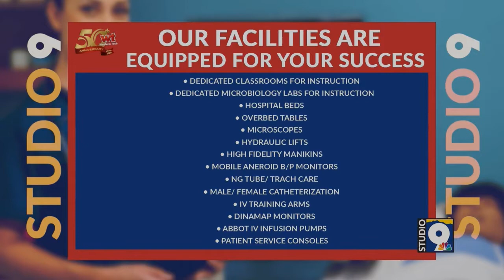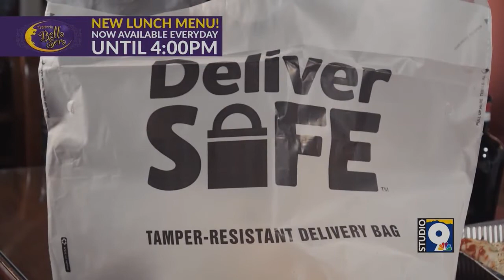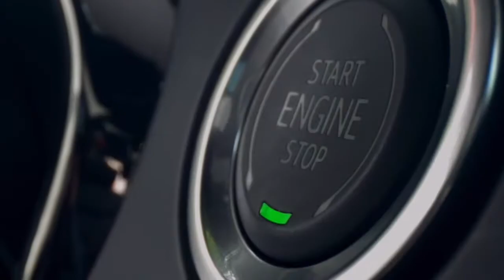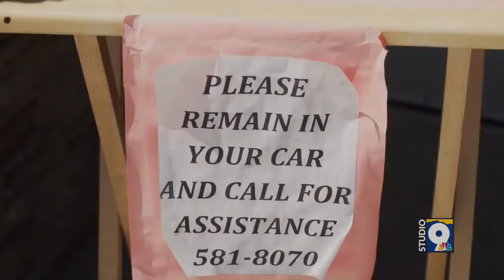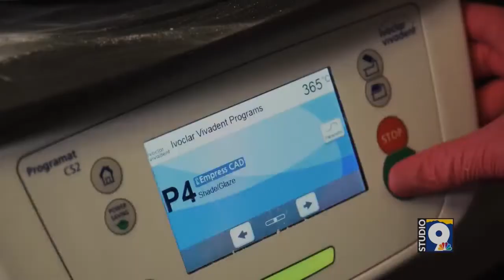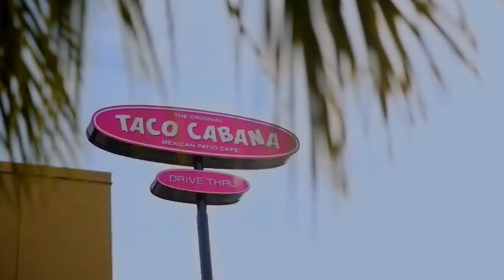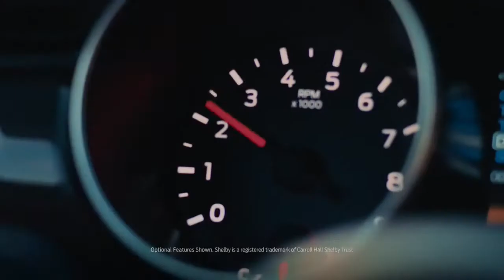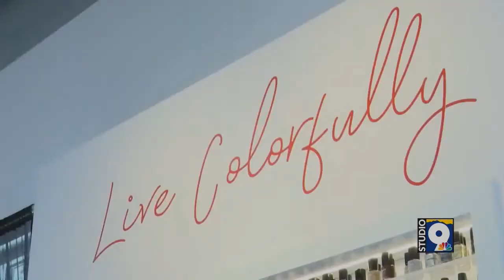Studio 9- 07/25